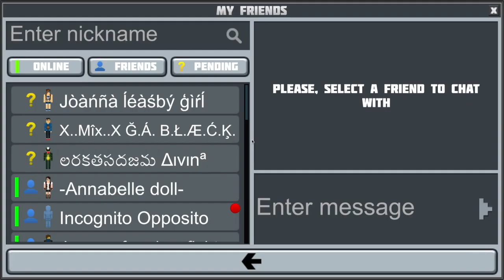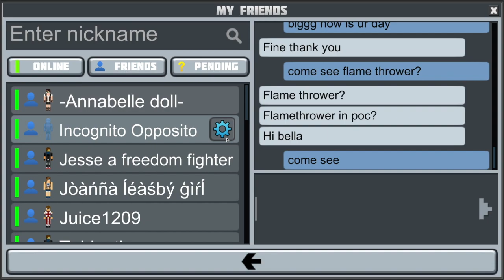Oppo got shoot with our flaming arrows trap :) planet of cubes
love making items i never tried before